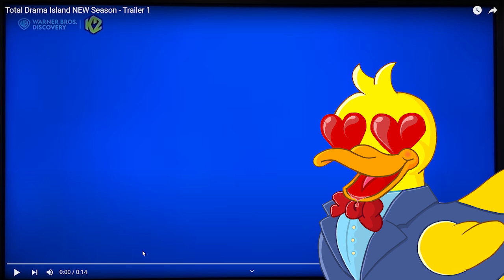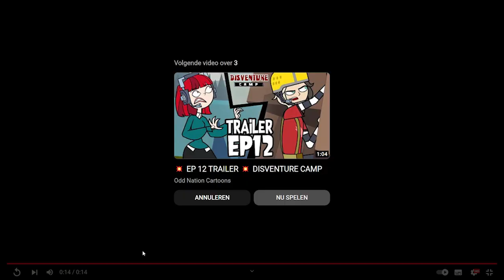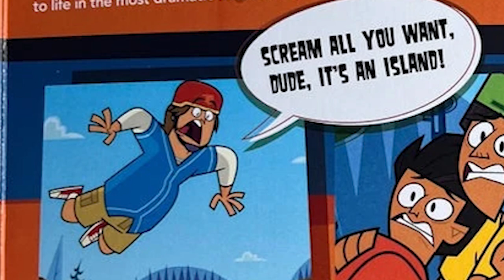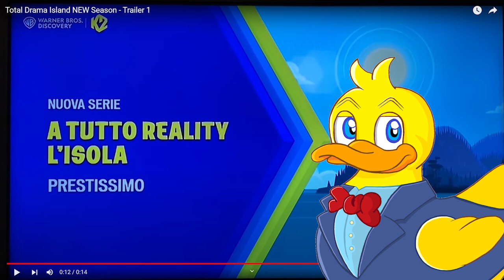So Total Drama just released a TRAILER...!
The first Total Drama promo trailer is out! This is my live reaction to finding out the new season is just around the corner and is rapidly approaching! What amazing stuff awaits us? find out here!